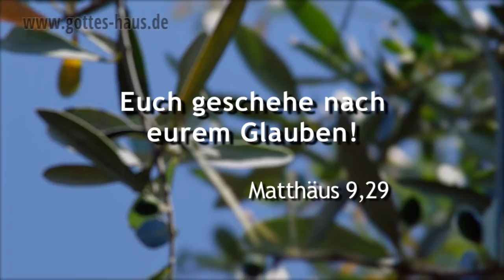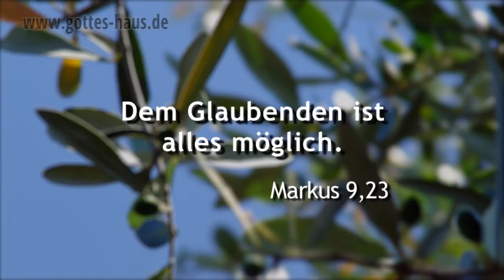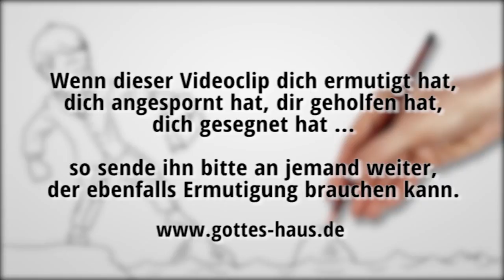Dein Jetzt ist nicht das Ende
Die Bibel verspricht dir nicht, dass du das haben wirst, was du fühlst. Sie verspricht dir nicht, dass du das haben wirst, was du siehst. Sie verspricht dir, dass du das haben kannst, was du glaubst. Lass dich deshalb nicht erschüttern durch das, was du momentan siehst oder fühlst.

Das ist lediglich die derzeitige Wahrnehmung, der Ist-Zustand, eine Momentaufnahme. Entscheidend ist nicht das, was du siehst oder fühlst, sondern  das, was du glaubst.

Es heißt nicht: gehe hin, dir geschehe, wie du gefühlt hast ... oder: wie du gesehen hast. Es heißt: ... wie du geglaubt hast!

Jesus aber sprach zu ihm: Wenn du das kannst? Dem Glaubenden ist alles möglich.
Markus 9,23

Jesus aber wandte sich um, und als er sie sah, sprach er: Sei guten Mutes, Tochter! Dein Glaube hat dich geheilt. Und die Frau war geheilt von jener Stunde an.
Matthäus 9,22

Und Jesus sprach zu dem Hauptmann: Geh hin, dir geschehe, wie du geglaubt hast! Und der Diener wurde gesund in jener Stunde.
Matthäus 8,13

Dann rührte er ihre Augen an und sprach: Euch geschehe nach eurem Glauben!
Matthäus 9,29

Da antwortete Jesus und sprach zu ihr: Frau, dein Glaube ist groß. Dir geschehe, wie du willst! Und ihre Tochter war geheilt von jener Stunde an.
Matthäus 15,28

Da wir nicht das Sichtbare anschauen, sondern das Unsichtbare; denn das Sichtbare ist zeitlich, das Unsichtbare aber ewig.
2.Korinther 4,18

Gott, ... der ... das Nichtseiende ruft, wie wenn es da wäre
Römer 4,17